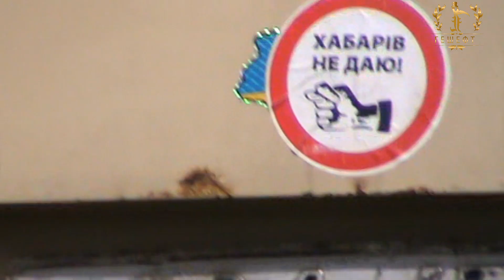Песах пасха все вместе. мусара жрать хотят.Патрульная полиция.Кривой Рог. Украина.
Мусоровский понт,  для лохов.